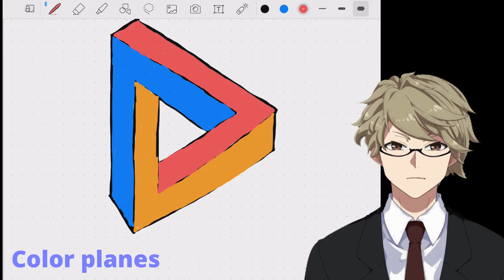Easiest way to draw Penrose triangle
Welcome to KAZU's Math Channel!

I share the easiest way to draw the Penrose Triangle.

My name is KAZU Tasuku.
I just graduated from university this year and started my career as a math teacher.
My handwriting is dirty, but my passion for  helping others is pure.
I will help you with your math a little bit.

Everything is practice.

KAZU Tasuku